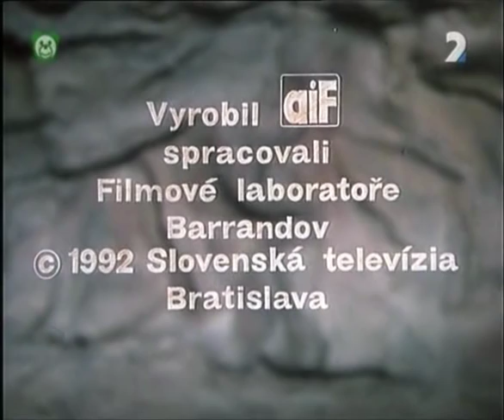Certik Lucifuk : 6. Upis